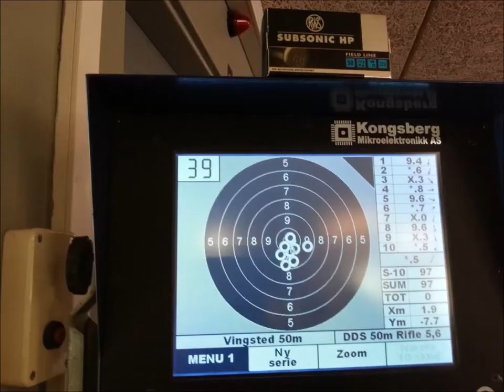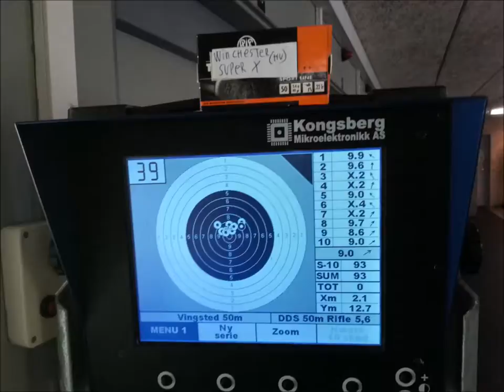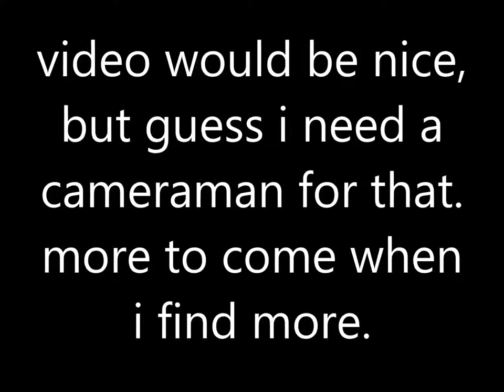ammotest of 19 types @ 50 m outdoor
testing accuracy with 19 types of ammo on a 50 m outdoor range, it was at times gusty so results are properbly a bit wonky.